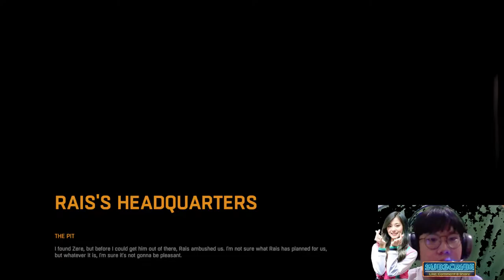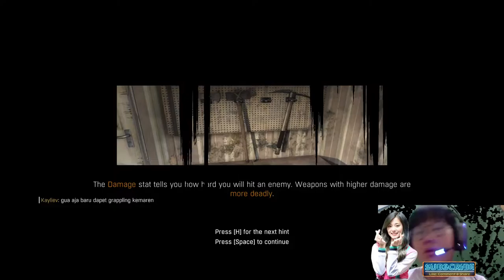Selamat Tinggal Slums, Menuju Old Town! - Dying Light #5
main bareng anak discord:
-Fico
-Kayliev